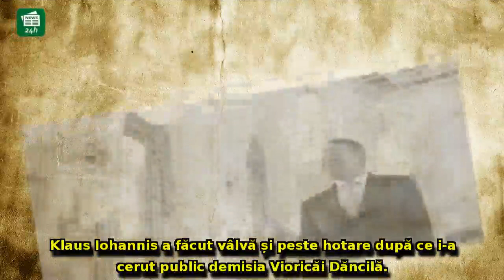Vestea 'bombă' că Iohannis i-a cerut demisia lui Dăncilă a făcut valuri în Israel: Ce a titrat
Vestea 'bombă' că Iohannis i-a cerut demisia lui Dăncilă a făcut valuri în Israel: Ce a titrat o celebră publicație